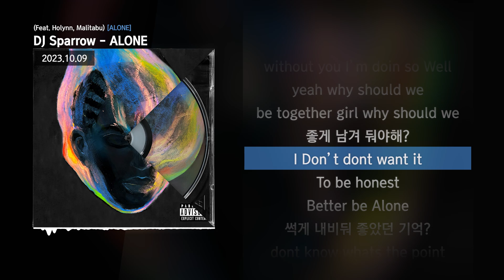DJ Sparrow - ALONE (Feat. Holynn, Malitabu) [ALONE]ㅣLyrics/가사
✅ 정보
DJ Sparrow - ALONE (Feat. Holynn, Malitabu)

[Credits]

Produced by DJ Sparrow, Holynn, Malitabu
Lyrics by Holynn, Malitabu
Composed by DJ Sparrow, Holynn, Malitabu
Arranged by DJ Sparrow
Chorus by Holynn, Malitabu
Mixed by Gang-uk
Vocal mixed by muhpy
Master by Gang-uk

Album Artwork by idealsyn
Album lyrics Vedio tency
Producer DJ Sparrow
Production Assistant 김예지
Executive Producer 마티(MATHI)